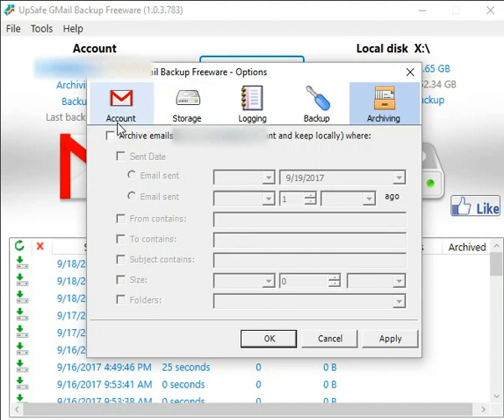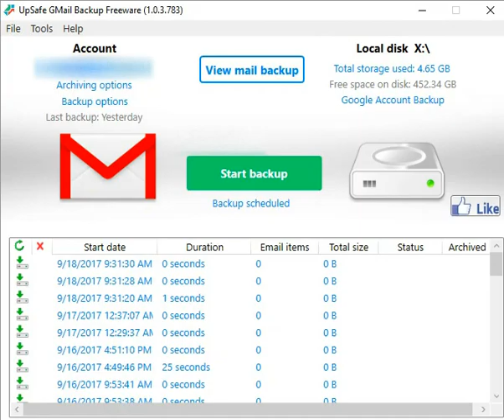What To Do If UpSafe Gmail Backup Is NOT Running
If everything seems to be correct and the backup stops after a few seconds without a decent error message. This could help you. Watch the video!